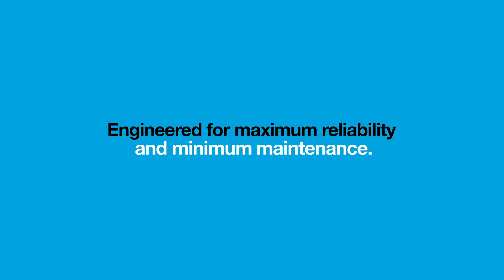Stratasys V650 Flex SLA 3D Printer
Stratasys V650 Flex is the first ever SLA 3D Printer from Stratasys. The V650 Flex offers industrial-grade large VAT SLA 3D printing from the brand you trust. The V650 Flex utilizes Somos liquid photopolymer materials for a wide variety of print requirements.

Large size SLA - 20" x 20" x 23"
Flexible: open material, customizable build parameters, multi-VATs
Built for production - highly reliable 24/7 operation
Four Stratasys verified SLA materials available
Accuracy & feature detail that outperforms the competition